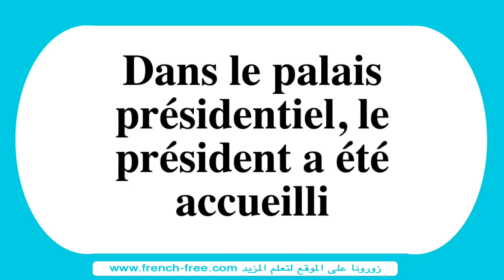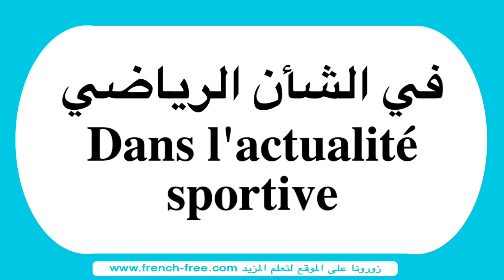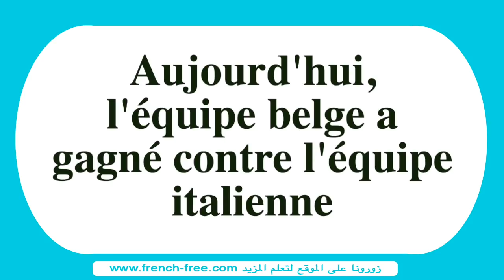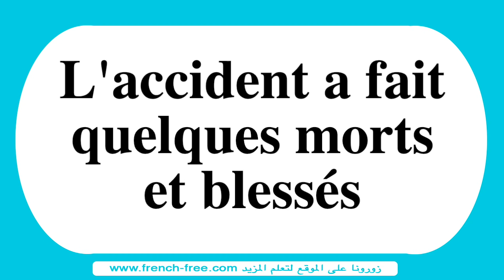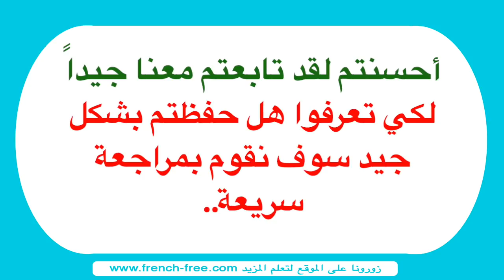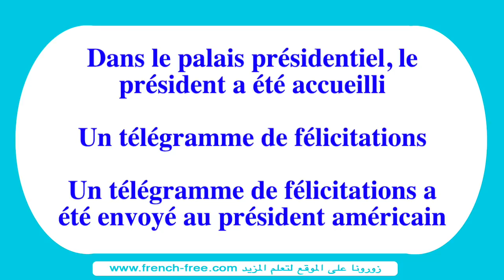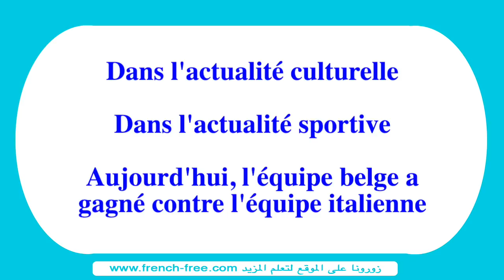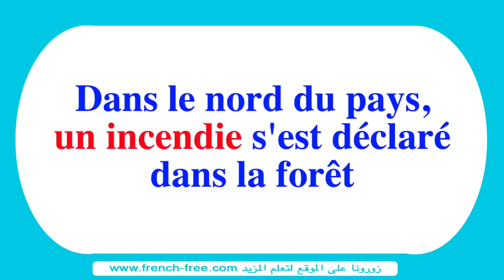Apprendre la langue française Partie 3 تعلم الفرنسية من الصفر هكذا ستفهم الأخبار بالفرنسية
طريقة فهم نشرات الأخبار بالفرنسية الجزء الثالث
أتمنى لكم كامل التوفيق والإستفادة
كلمات دلالية للبحث عن محتويات القناة

200 جملة وعبارة مهمة وشائعة في اللغة الفرنسية  تكلم وتحدث باللغة الفرنسية بسهولة في فرنسا و كندا
100 جملة وعبارة مهمة وشائعة في اللغة الفرنسية  تكلم وتحدث باللغة الفرنسية بسهولة في فرنسا و كندا 21
100 جملة وعبارة مهمة وشائعة في اللغة الفرنسية  تكلم وتحدث باللغة الفرنسية بسهولة 02
100 جملة وعبارة مهمة وشائعة في اللغة الفرنسية  الحلقة الاولى تكلم وتحدث باللغة الفرنسية بسهولة 01
500 جملة وعبارة مهمة وشائعة في اللغة الفرنسية  تكلم وتحدث باللغة الفرنسية بسهولة 01
1000 جملة وعبارة مهمة وشائعة في اللغة الفرنسية  تكلم وتحدث باللغة الفرنسية بسهولة 01
100 جملة بالفرنسية
100 جملة شائعة في اللغة الفرنسية
100 جملة وعبارة شائعة ومهمة في اللغة الفرنسية
 (مراجعة شاملة)
 100 جملة فرنسية مترجمة للعربية
100 جملة في الفرنسية
100 جملة الفرنسية  مترجمة
100 جملة الفرنسية
100 جملة الفرنسية
100 جملة شائعة في اللغة الفرنسية
 أكيد سوف تحتاجها في حياتك اليومية.(مراجعة شاملة)
100 جملة فرنسية في اللغة الفرنسية
200 جملة وعبارة مهمة وشائعة في اللغة الفرنسية  تكلم وتحدث باللغة الفرنسية بسهولة في فرنسا و كندا
100 جملة وعبارة مهمة وشائعة في اللغة الفرنسية  تكلم وتحدث باللغة الفرنسية بسهولة في فرنسا و كندا 21
100 جملة وعبارة مهمة وشائعة في اللغة الفرنسية  تكلم وتحدث باللغة الفرنسية بسهولة 02
100 جملة وعبارة مهمة وشائعة في اللغة الفرنسية  الحلقة الاولى تكلم وتحدث باللغة الفرنسية بسهولة 01
500 جملة وعبارة مهمة وشائعة في اللغة الفرنسية  تكلم وتحدث باللغة الفرنسية بسهولة 01
1000 جملة وعبارة مهمة وشائعة في اللغة الفرنسية  تكلم وتحدث باللغة الفرنسية بسهولة 01